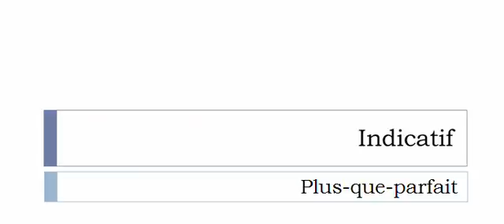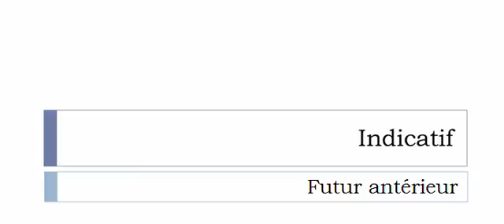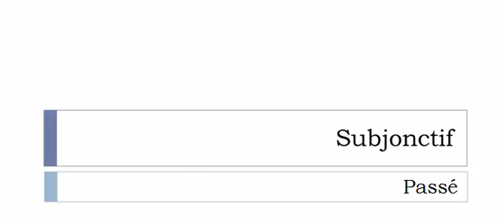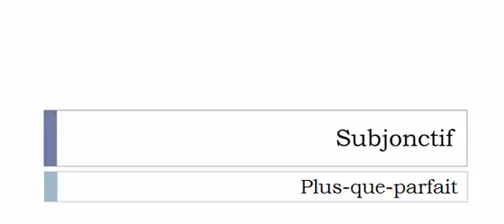French conjugation = Réinterpréter